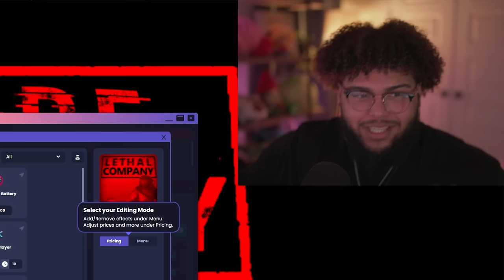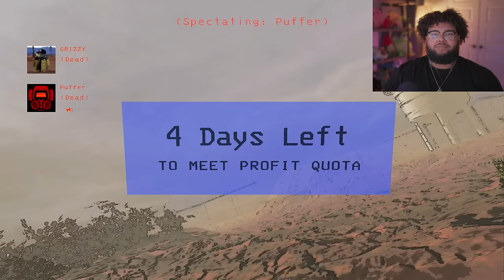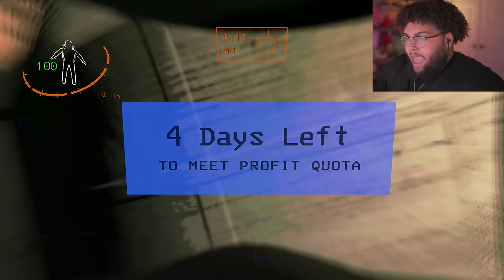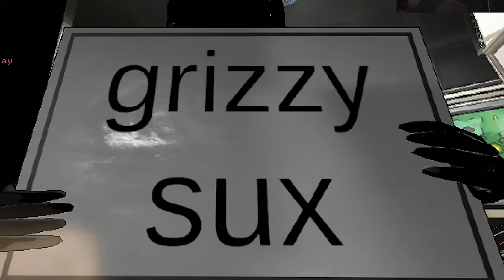WE LET OUR LIVE STREAM VIEWERS CONTROL OUR LETHAL COMPANY GAME